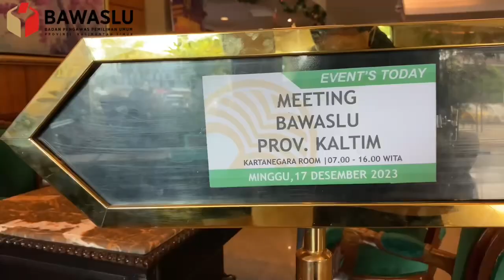17 Desember 2023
Anggota Bawaslu Kaltim Galeh Akbar Tanjung Ajak Para Saksi dari Setiap Partai untuk Rapat Penguatan Pengetahuan Saksi Peserta Pemilu Tahun 2024 pada hari Minggu, (17/12/2023) bertempat di Hotel Senyiur Samarinda.

Kegiatan dihadiri oleh Kepala Sekretariat Yusuf, Kepala Bagian Administrasi Agus Suci Anjalmo, Kepala Bagian Pengawasan Pemilu Athanasius Andri Purwanta beserta tamu undangan dari Partai Politik, LO, atau utusan dari Partai Politik, beserta Capres dan seluruh DPD yang akan menjadi saksi pada saat pemilu khususnya pungut hitung serta Narasumber dari Universitas Balikpapan Johan Kadir Putra dan Narasumber dari Anggota KPU Kaltim Fahmi Idris.

Galeh sampaikan kegiatan ini merupakan awal dari pelatihan saksi yang nanti akan dilakukan juga oleh Bawaslu kabupaten dan kota. Lebih lanjut, berdasarkan pasal 351 Undang-Undang 7 Tahun 2017 ayat 8 bahwa saksi yang dilatih dan yang melatih adalah Bawaslu.

Yuk bersama-sama kita awasi Pemilu